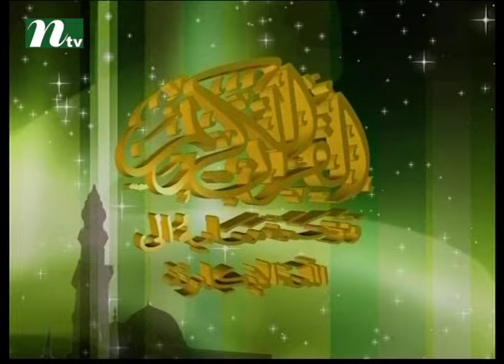Dorse Hadis | Episode 330 | Islamic Show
Dorse Hadis is a Islamic talk Show & conversational programme on International Television Channel Ltd (NTV). Viewers can get overall solutions of religious problems and crucial issues. Here audience can ask their questions for islamic solutions. WATCH TO LEARN & BE UPDATED !!!.

NTV Official Address:
Europe Address: Unite 6, Bow Exchange, 5 Yeo Street, London, E3 3QP
USA Address: New York, USA
Australia Address: Sydney, Australia